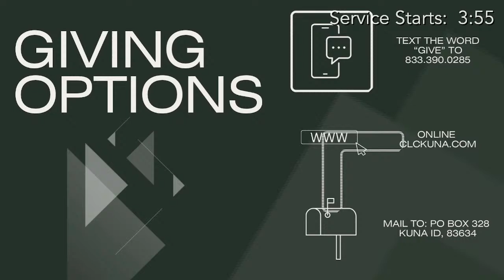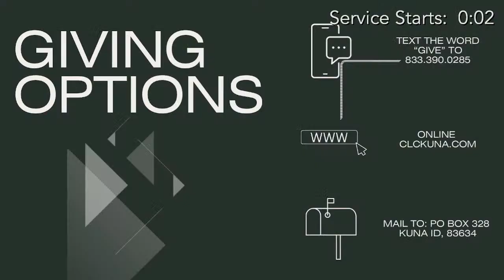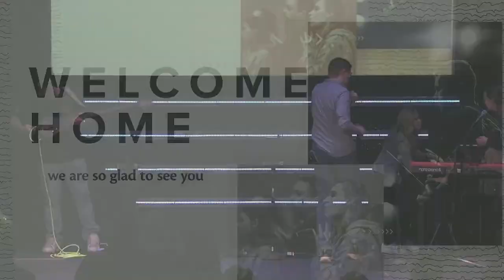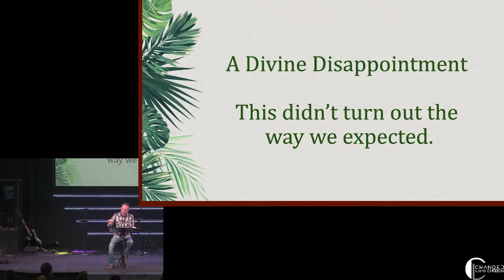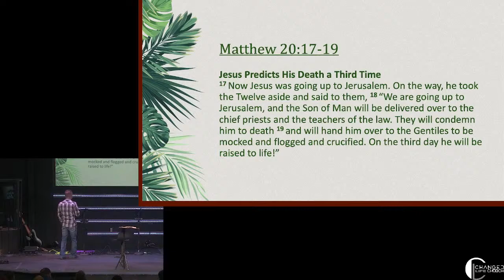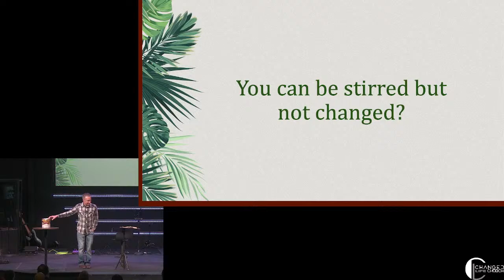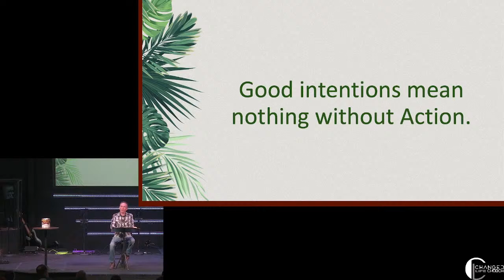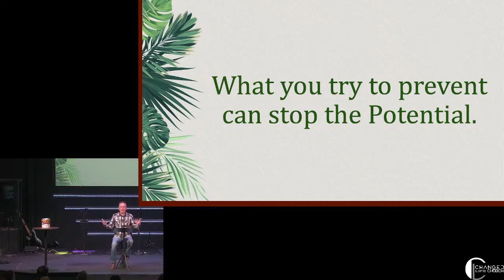A Divine Disappointment | Stan Johnson